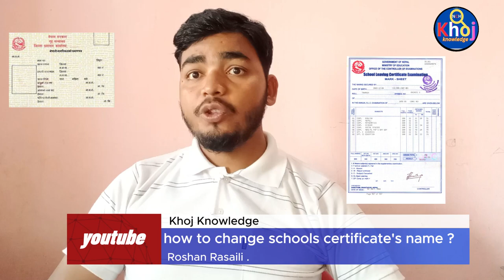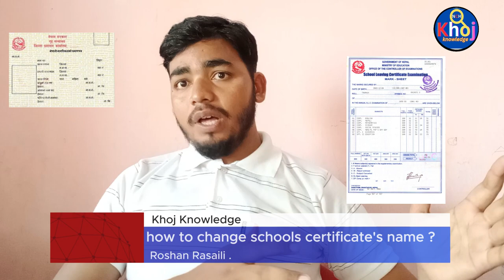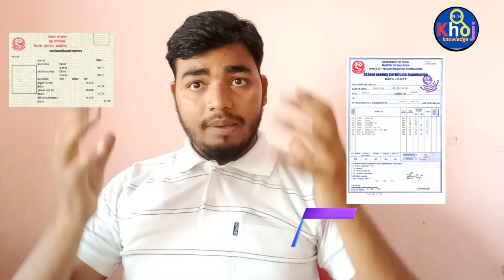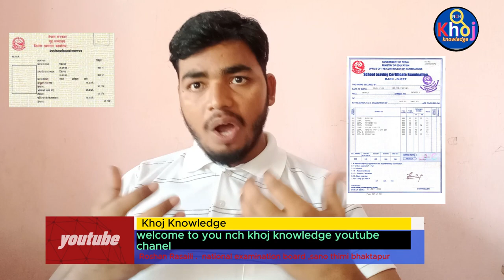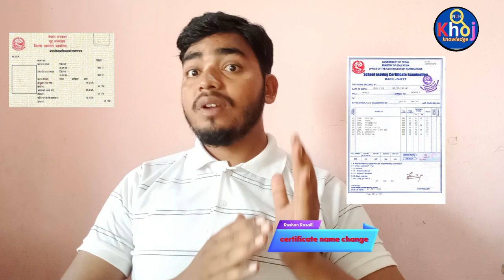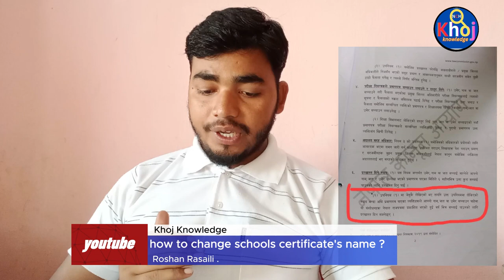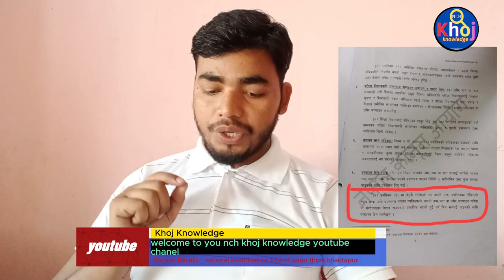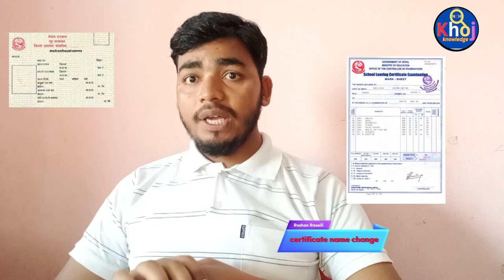shool ko marksheet सच्चाउन जादा राष्टिय प रिछा बोर्ड को अधिकृतले यस्तो भन्यो्।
certificate# change#roshan#khojknowledge
citizenship को थर परिवर्तन कसरि गर्ने? इलाका प्रशासन कार्यालय। nepal